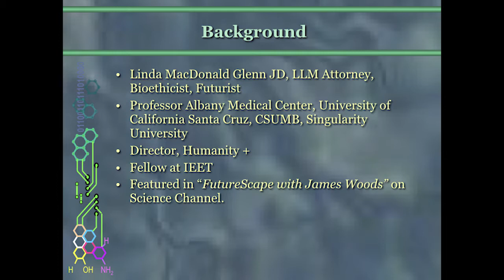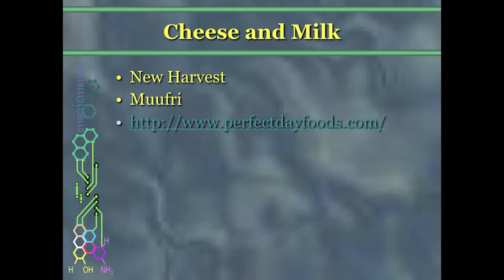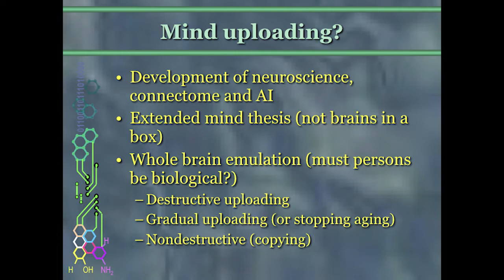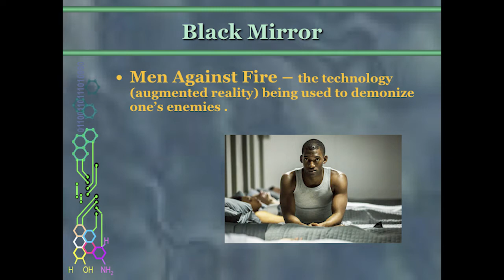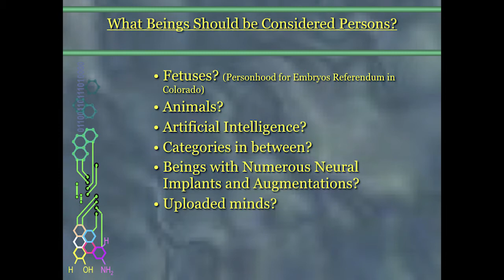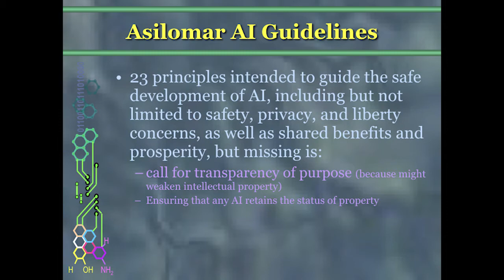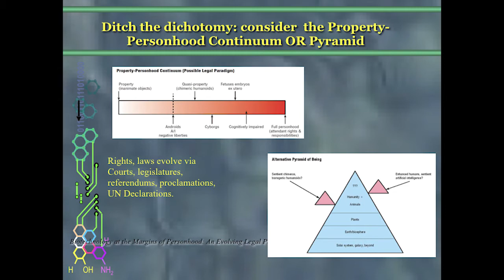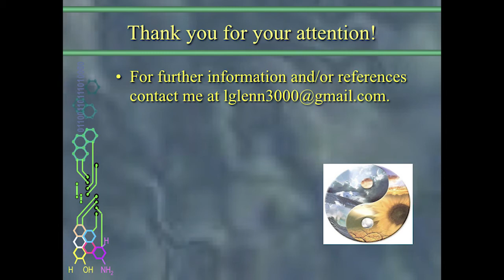TRADOC Mad Scientist 2017 Georgetown: AI Ethics and Law w/ Prof. MacDonald Glenn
Ethics and Law around the Co-Evolution of Humans and AI: Professor Linda MacDonald Glenn, Institute for Ethics and Emerging Technologies, California State University, Monterey Bay
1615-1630